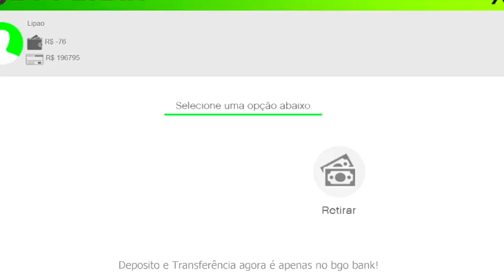GTA MTA RP - O CARA ME DESAFIOU A COLOCAR 1 MILHÃO NA CORRIDA! *ainda ap0stei o carro junto* 🏁🏁🏁